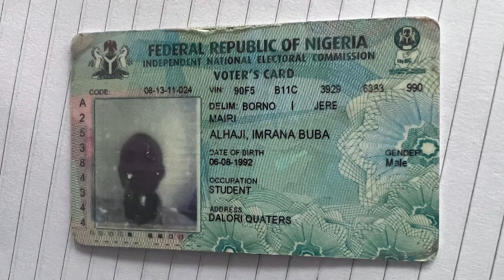IMRANA BUBA – “Memories” Campaign, UNOCT/UNCCT Global Victims of Terrorism Support Programme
Imrana Alhaji Buba faced a traumatic experience on 6 June 2010 while he was on his way to the University of Maiduguri in Nigeria.

Boko Haram stopped his bus, searched passenger’s belongings and kidnapped several of them. The episode has changed the way he feels about his ID card, an object that determined people’s fate that day. He has since engaged in preventing violent extremism among youth.

Part of our shared human experience is an innate need to attach personal meaning to physical objects: it is something we do from the moment of our birth. Physical objects hold memories, emotions, aspirations: they form links to people no longer with us, and they keep us connected to versions of ourselves that were lost or forever changed—sometimes through growth or the passage of time, sometimes by a traumatic event, such as a terrorist attack.

The Memories Exhibition shares the intimate memories of victims of terrorism such as Imrana, and the personal meaning tied to physical objects they hold dear. Through film and photography, it highlights these stories belonging to the twenty-two portrayed victims of terrorism. The Exhibition was launched in May 2022 at the High-Level Conference on Human Rights, Civil Society and Counter-Terrorism held in Malaga, Spain, and continued to be showcased at the Global Congress of Victims of Terrorism held from 8-9 September, 2022, at the UN Headquarters in New York.